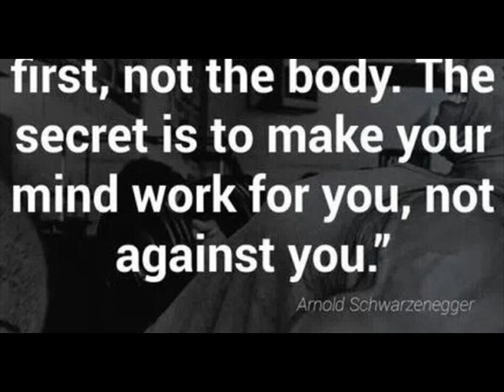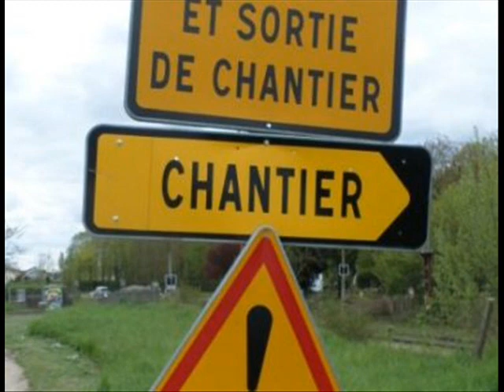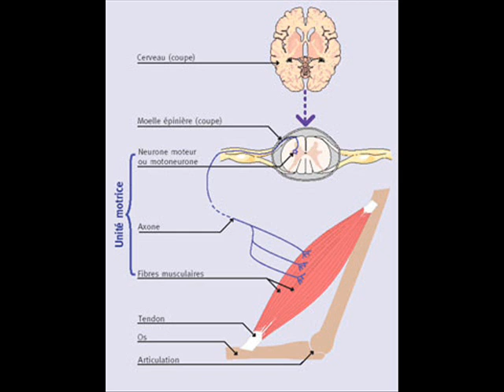L'obsession sur le Poids LOURD en Mussculation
Travailler avec le poids lourd avec un mouvement , concentration et contraction parfaite sinon entraîner vous aux chantier  c'est encore mieux .